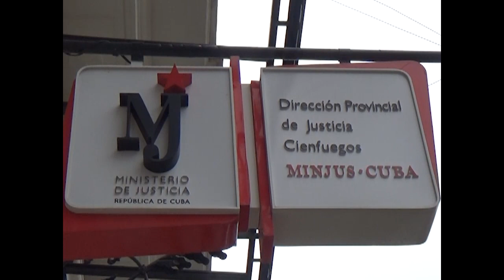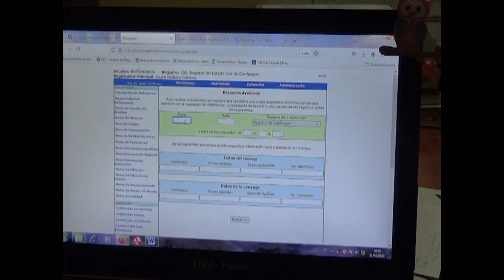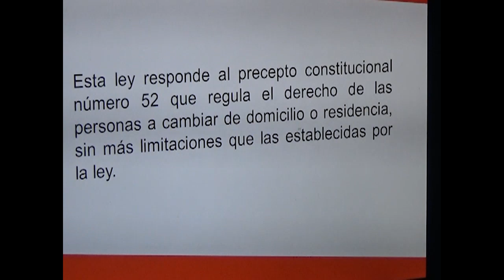Capacitan a organismos y Gobierno sobre Nuevo Proyecto Ley de Migración Interna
La Dirección Provincial de Justicia capacita a organismos, instituciones y al Gobierno en Cienfuegos sobre el nuevo proyecto Ley de Migración Interna. En el Primer Taller de Comunicación Territorial, se abordó la búsqueda de soluciones que contribuyan a disminuir los índices esta problemática social.